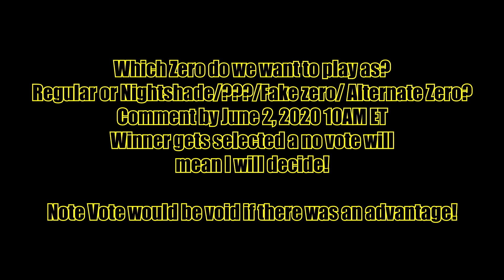MegamanX4 (Zero Part: 1): Codes and the Start! (REUPLOAD)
We are back again this time with Megaman X4 for many consoles by Capcom. I will be running through Megaman X and Zero's story! We will be running through the Playstation version. Last episode we took down Sigma! This episode we check out the codebook then go to town on the Zero side of things! Because the Repliforce has gone rogue!